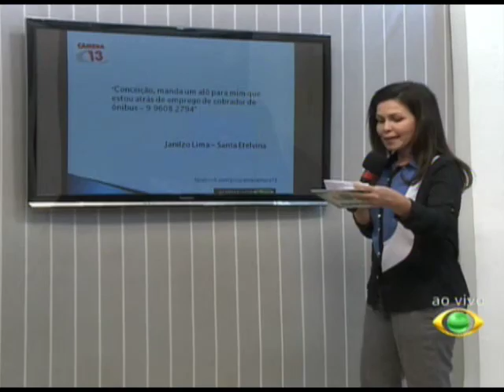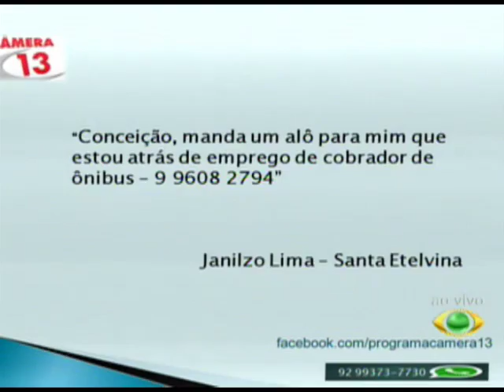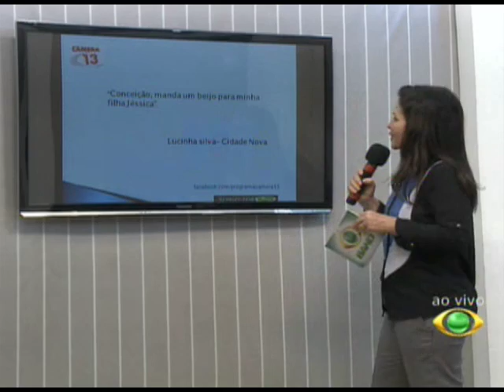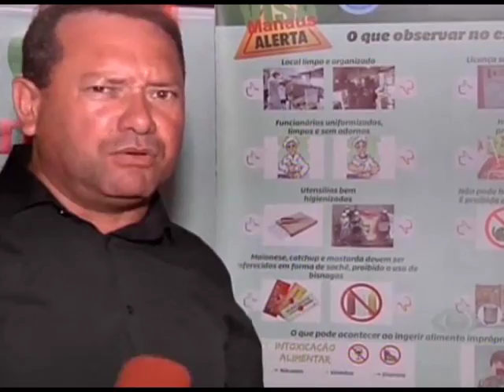CÂMERA 13 11.04.16 PARTE 2